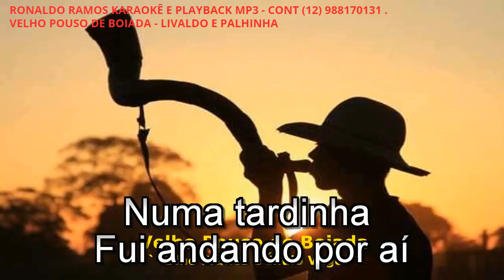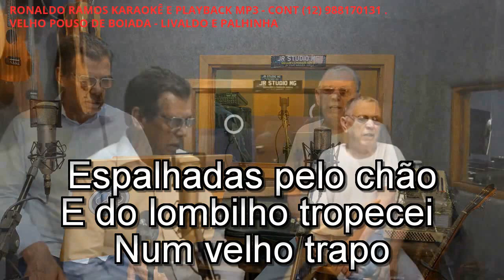KARAOKÊ COM A VOZ - VELHO POUSO DE BOIADA - LIVALDO E PALHINHA .